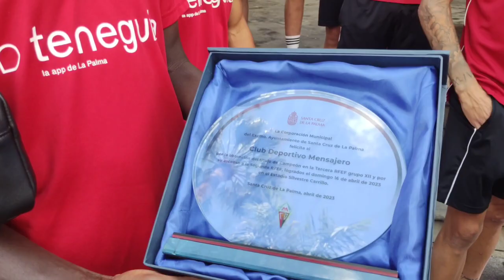​El Ayuntamiento de Santa Cruz de La Palma felicita al CD Mensajero por su reciente ascenso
​El Ayuntamiento de Santa Cruz de La Palma felicita al CD Mensajero por su reciente ascenso a Segunda RFEF